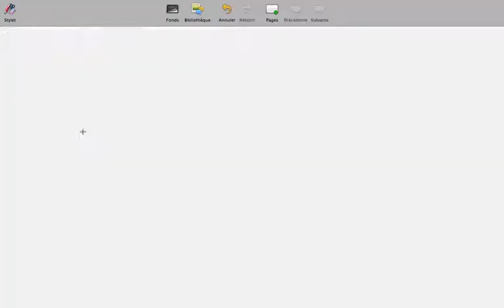Equations - solution graphique avec Ti83/84